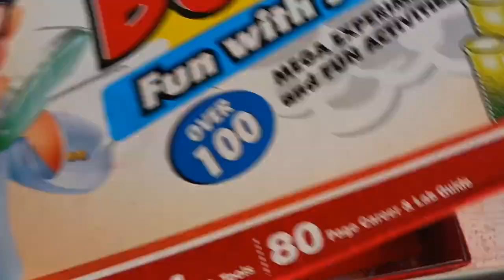dangerous experiment😯| baking soda+ vinegar+ balloon experiment